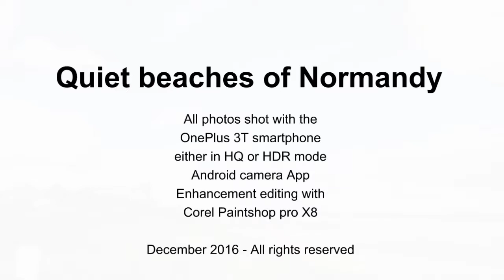Quiet beaches of Normandy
December 2016, the beaches of Normandy are all quiet.

I shot all the pictures with my OnePlus 3T smartphone either in HQ or HDR mode, Android camera App and later enhancement done editing with Corel Paintshop pro X8 on the jpeg files.